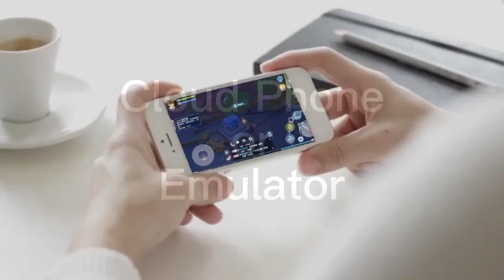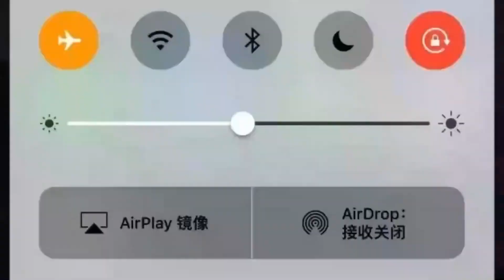Pet Remake : แพ็ครายเดือน เติมคุ้มมั้ย อยากรู้เดียวพี่เติมให้ดู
Gift Codes
fet111
fet222
fet333
fet444
svip888

📱ลิงค์ดาวน์โหลดแอปUgPhone👇  ：
โหลดผ่านลิงค์สามารถได้รับส่วนลด20บาท/ครั้ง หรือสามารถแลกของฟรีได้！！

ถ้าโหลดผ่านPlay Stroe สามารถใส่โค้ต：level5

ชื่อบัญชี : เศรษฐพงศ์  คงพ่วง
ธนาคารกรุงไทย : 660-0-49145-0